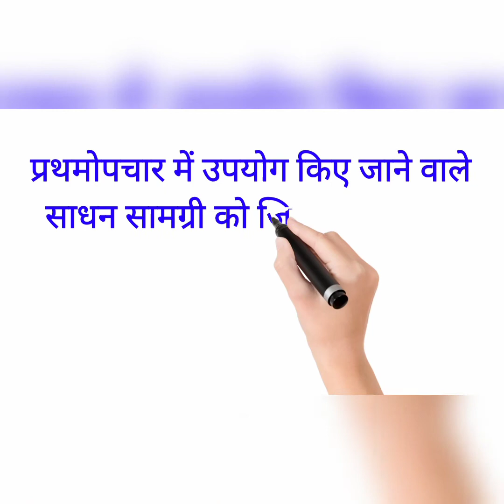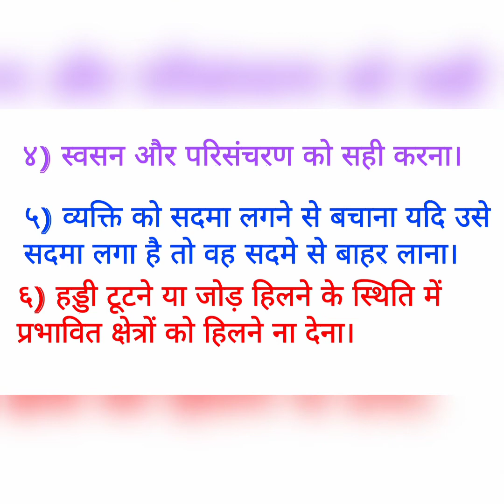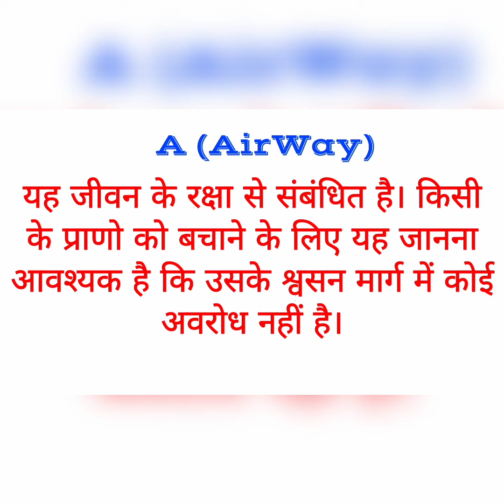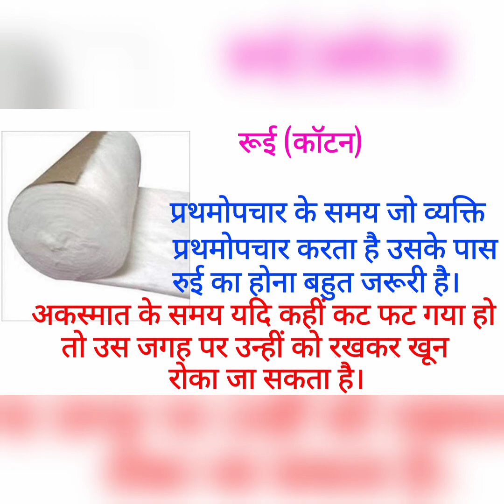प्रथमोपचार प्रथम उपचार पेटी